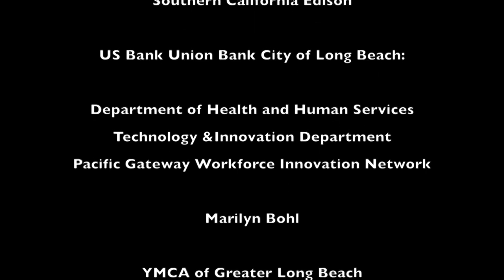Vendors R Us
2022 YMCA Youth Institute
- Alumni Cohort

Sole Productions